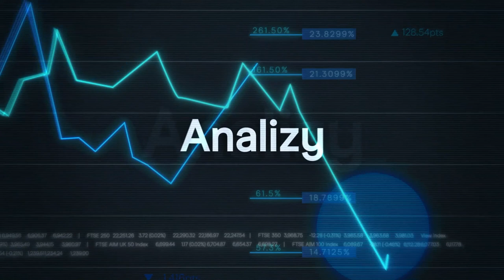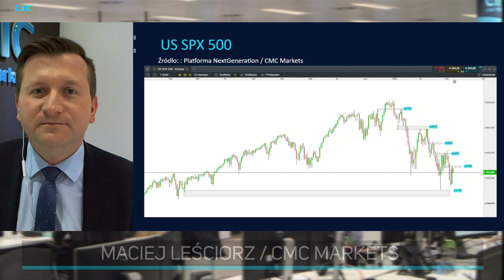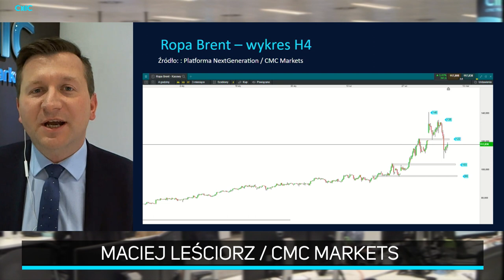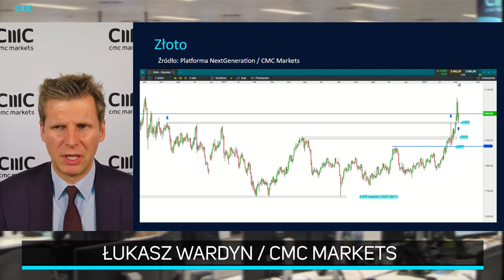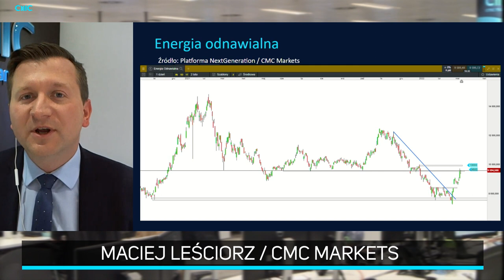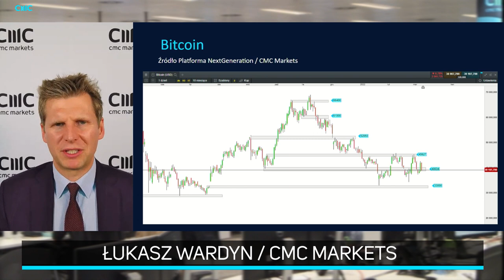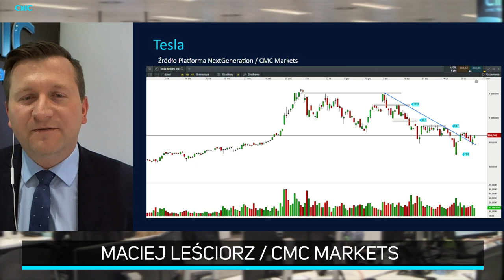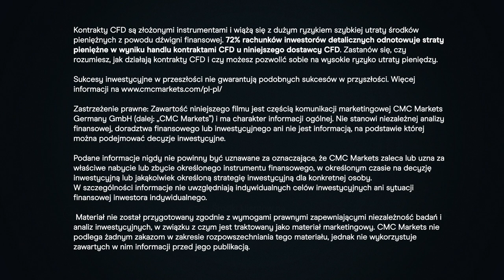Nieszczęsny złoty, rozchwiana ropa i presja inflacyjna nadająca ton | Program "Artyści Rynków"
00:00 Wstęp
00:40 S&P500
04:40 WIG Banki
10:00 Ropa naftowa
15:00 Złoto
18:45 Energia odnawialna
22:20 Bitcoin
27:20 Tesla i Rivian Automotive
32:20 Złoty

Tematy te zostały omówione w najnowszym odcinku cotygodniowego programu „Artyści Rynków”. Program prowadzi dziennikarz ekonomiczny Jacek Brzeski. Gośćmi odcinka są Łukasz Wardyn i Maciej Leściorz z CMC Markets.